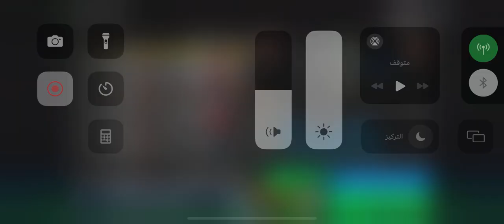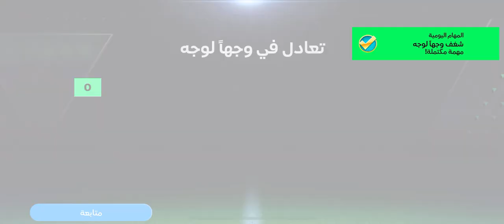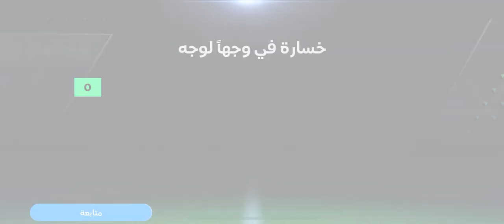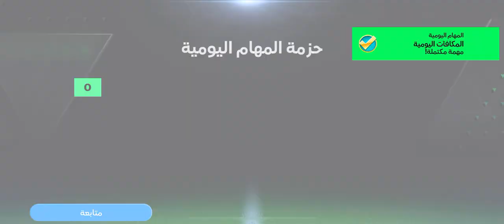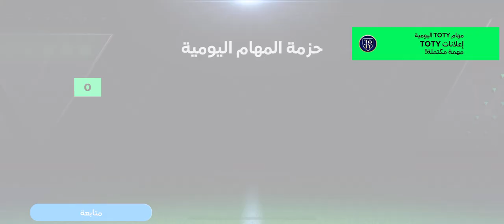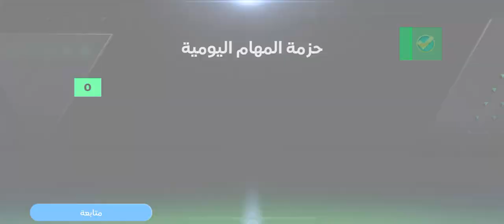Fc mobile 2024